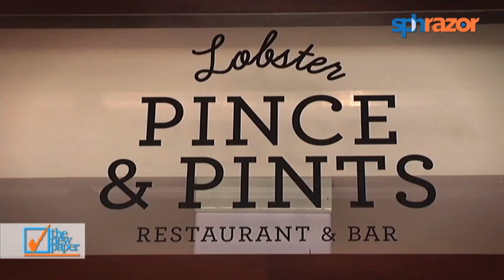Celebrity Chow with Us The Duo